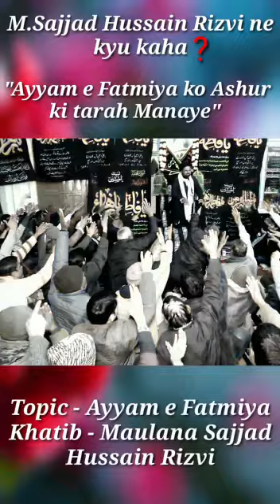Bibi ki Shahadat ko Aashur ki tarah kyu manaya jae 😭